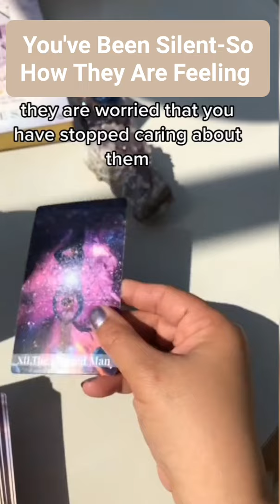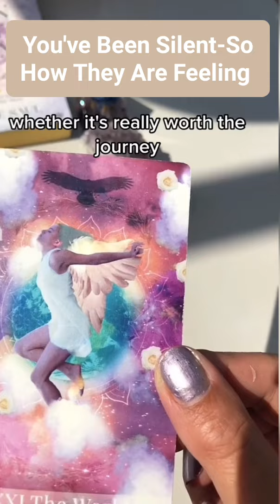You've Been Silent-So How They Are Feeling..(Tarot Reading)..